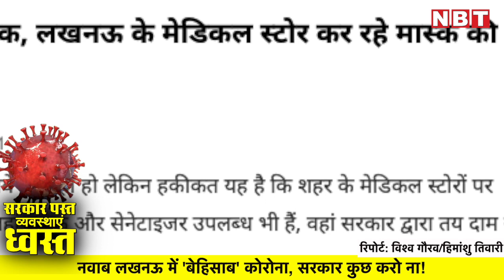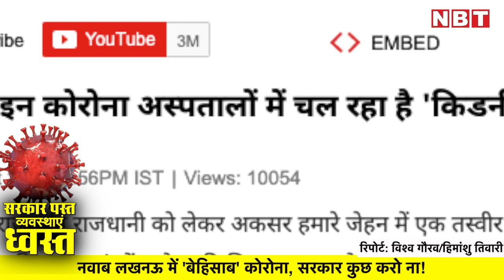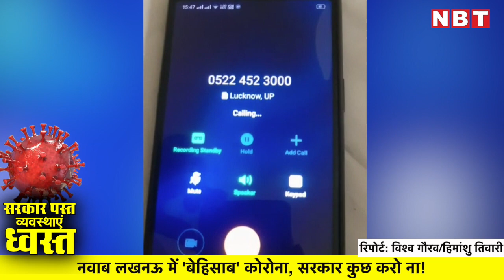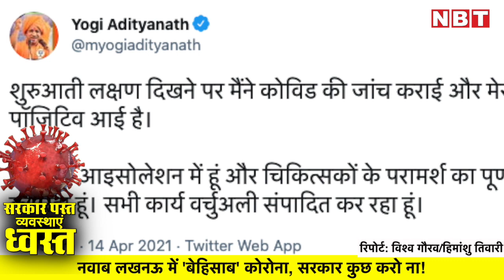Coronavirus Lucknow Update: नवाब लखनऊ में 'बेहिसाब' कोरोनावायरस, सरकार कुछ करो ना! | NBT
Coronavirus Lucknow Update: नवाब लखनऊ में 'बेहिसाब' कोरोनावायरस, सरकार कुछ करो ना!

याद करिए अप्रैल 2020... कोरोना के बढ़ते खतरे के बीच जब उत्तर प्रदेश की बात होती थी तो खबरें कुछ पॉजिटिव सी दिखती थीं। टीम-11 के साथ बैठक होती थी, वहां से खबरें निकलती थीं, मीडिया की खबरों पर चर्चा होती थी, सब ठीक तो नहीं था लेकिन कम से कम एक उम्मीद थी कि सीएम योगी संभाल लेंगे। कमियां तब भी थीं इस दौरान हमने कई तस्वीरें देखीं... सेनेटाइजर की कालाबाजारी देखी... मुफ्त में मिल रहे राशन पर डाका डालने की कोशिशें हुईं, कोविड कंट्रोल रूम के कर्मचारियों की लापरवाही ने जिंदगी की सस्ती तस्वीर दिखाई, सड़क पर हजारों किलोमीटर दूर पैदल चलकर घर पहुंचने का जज्बा लिए बेसहारा मजदूर भी दिखे, नगर निगम ने भी लोगों की उम्मीदों को खूब छला, अस्पतालों पर अंगों की तस्करी का आरोप लगा... आरोप लगा कि अस्पतालों पर कि जिंदगी को सस्ता कर दिया गया है। (सबके छोटे-छोटे चंक लगाएंगे) इतनी कमियों के बीच भी कुछ तस्वीरें सुकून देने वाली थीं। जब सबकुछ बंद था तो पुलिसकर्मी लोगों को खाना खिलाते नजर आए, राह चलते श्रमिकों को घर पहुंचाने की व्यवस्था की गई, पुलिस दवाइयां पहुंचा रही थी, कोटा से गुपचुप तरीके से बच्चों को वापस यूपी लाया गया... हालात खराब थे लेकिन लोगों को सरकार पर भरोसा था... कमियां नजरंदाज की जा रही थीं... सरकार की कमियां दिखाने पर उन्हें गंभीरता से लिया जा रहा था।